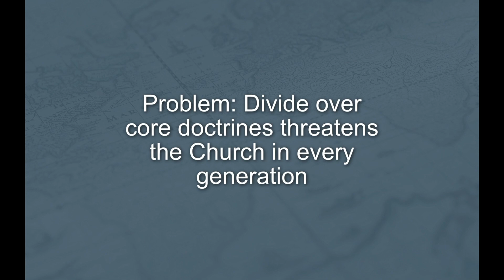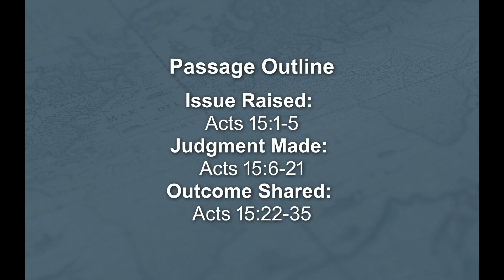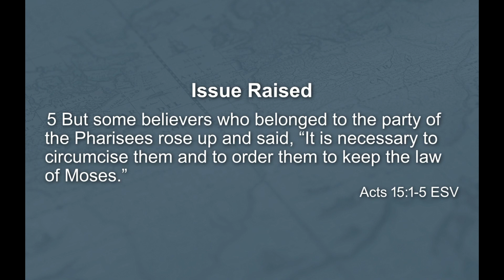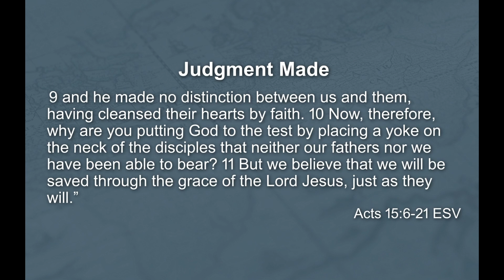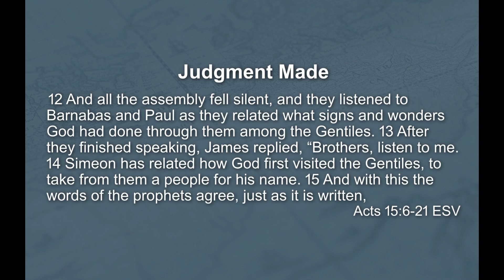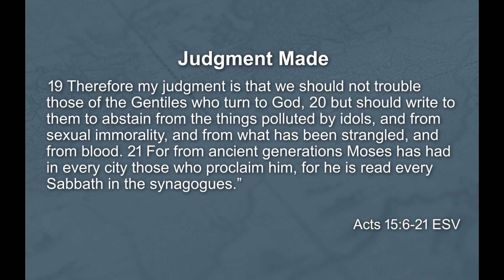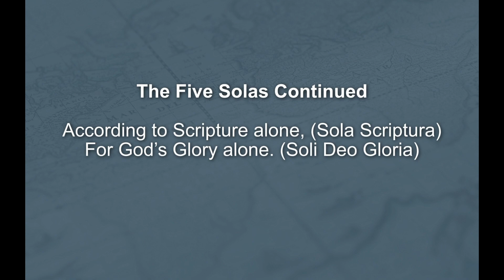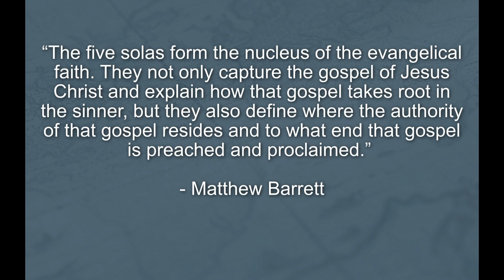Rooted in the Five Solas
Acts 15 contains two scenarios of sharp disagreement between believers. The first (Acts 15:1-35) is a matter of right and wrong. The second (Acts 15:36-41) is a matter of preference. Both scenarios highlight the reality that every group of believers will have areas of disagreement. This week’s focus is on the right view of salvation for all people that lies at the root of our Christian faith.
Acts 15:1-35